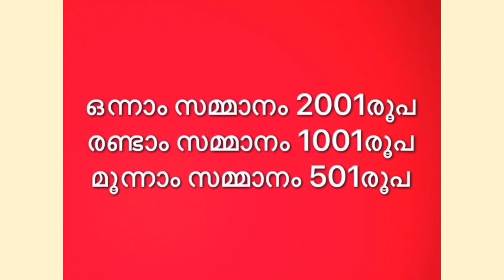മുകുരം അഖിലകേരള കവിതാലാപന മത്സരം I NSS HS KEZHUVAMKULAM